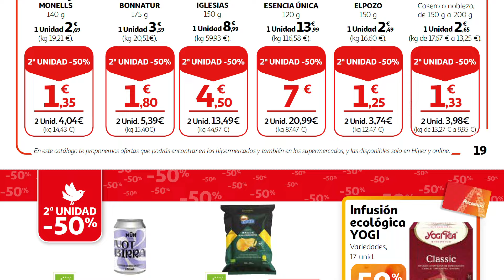🇪🇦⚡SUPER OFERTAS ALCAMPO VALIDO HASTA EL 29 de mayo de 2024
🇪🇦⚡⚡SUPER OFERTAS ALCAMPO  Trafico 10 HG Unificado Madrid del 16 al 29 de mayo de 2024

Podes enterate de los adelantos de videos WhatsApp